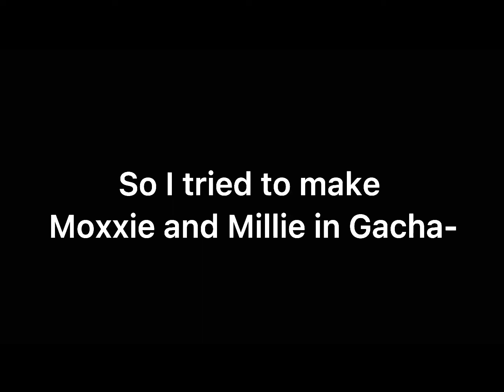I tried making Millie and moxxie in Gacha club-